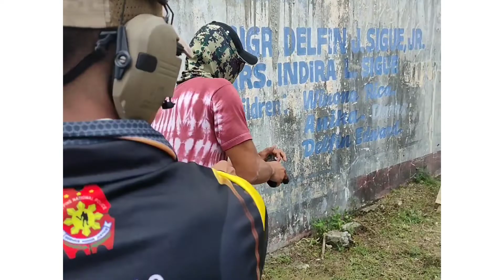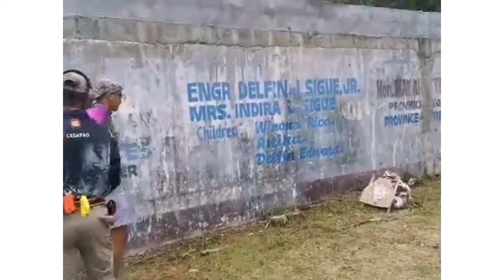Ako bilang isang Range Safety Officer . Minsan player Minsan taga Tooooott hahahaha 😅😅😅